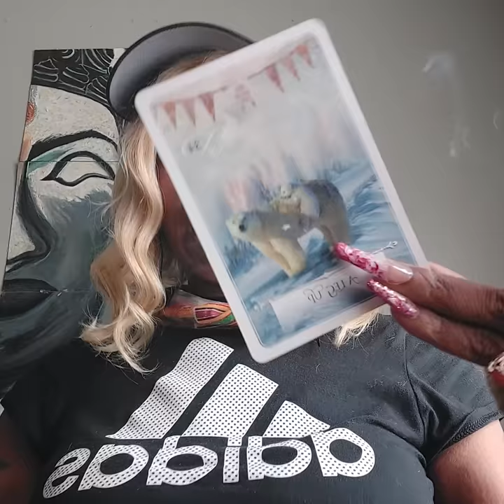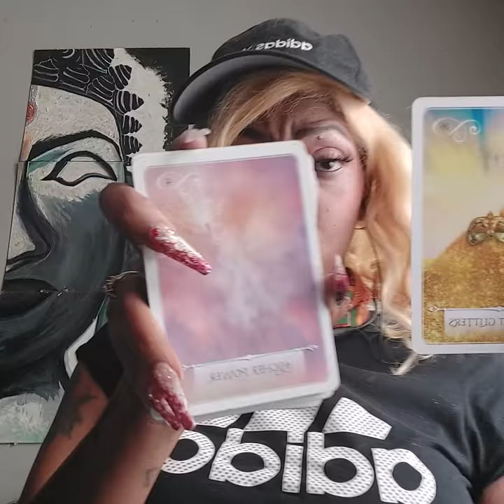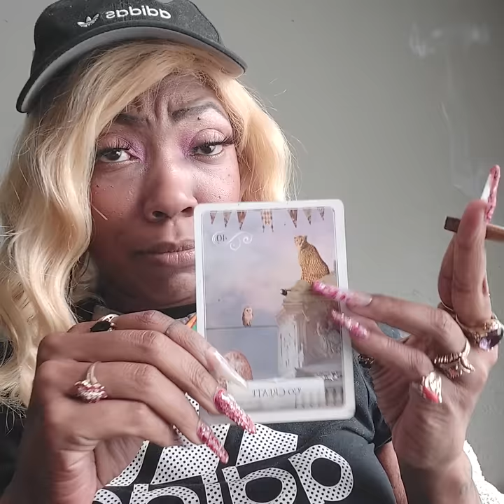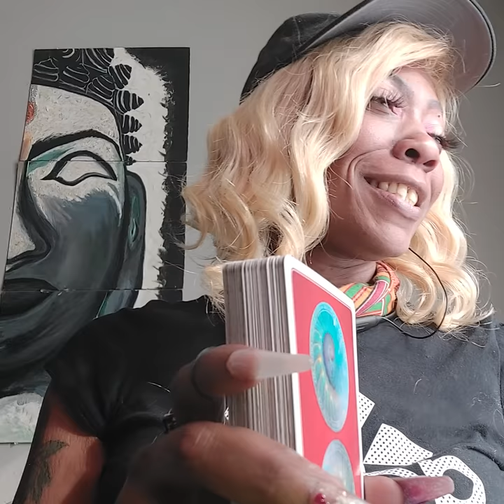PISCES ♓ "Cruella Deville" LOL HOW THEY FEEL ABOUT YOU FEBRUARY 2021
Readings

4 Question $35.55 Weekend only (Friday -Sunday Video only

LINKES SENT TO YOU AFTER 3 HOURS OF CONFIRMED PAYMENT AND DIRECTLY ADRESSED

LINKSS

45.55 4 QUESTIONS

55.55 8 QUESTIONS MOST POPULAR

75.55 CELTIC PEEK AT YOUR PARTNER

105.55 DEEP ANALYSIS LOVE HEALTH MONEY YEAR AHEAD

Phone Readings

10mins 45.55

15mins $55.55

40min $95.55

1hr $135.55 What is happening , reconciliation twin/flame

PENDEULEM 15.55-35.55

Email laurellebanks